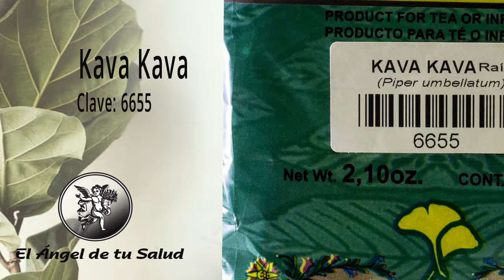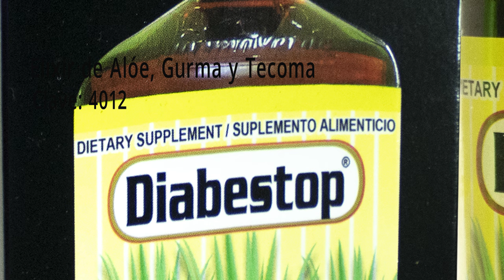FÓRMULA HERBOLARIA PARA TRATAR NEUROPATIA PRÓXIMAL